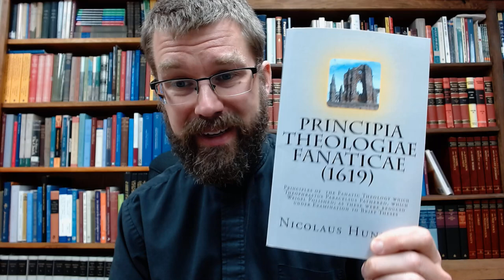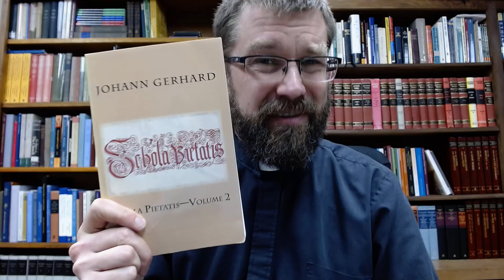Johann Arndt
What was Johann Arndt and should we read his devotional book "True Christianity?"